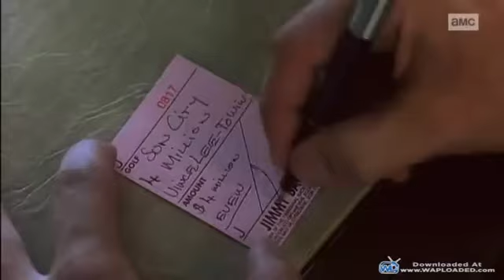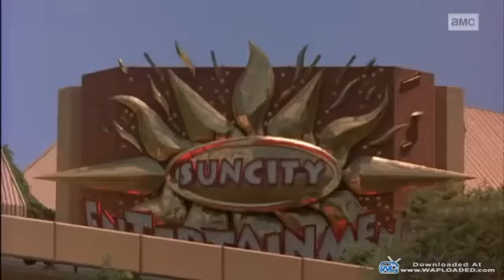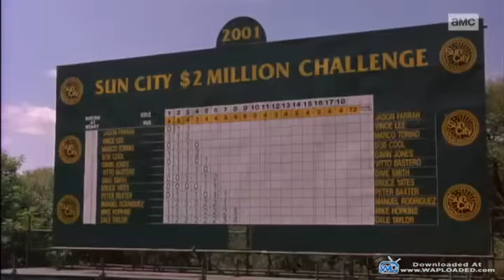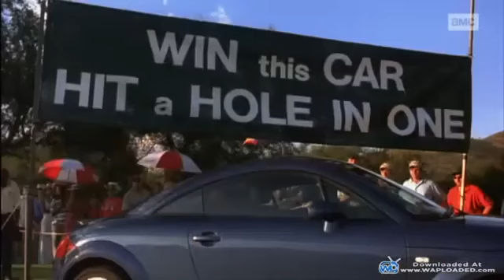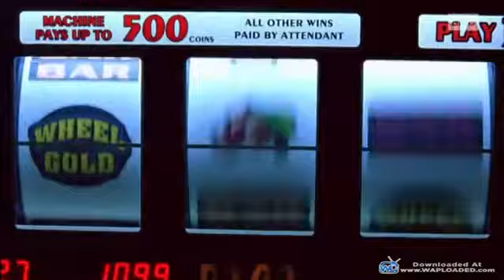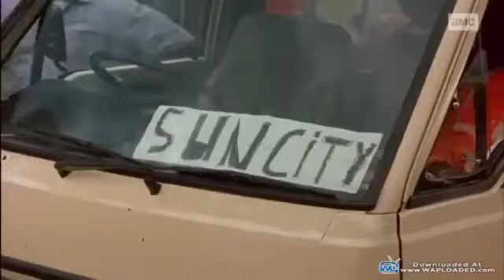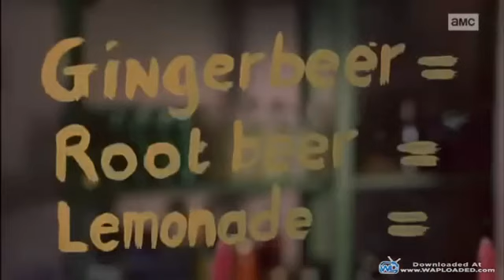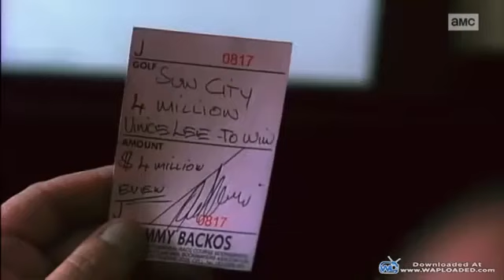Mr bones xhaka Zulu traditional movie 🔥